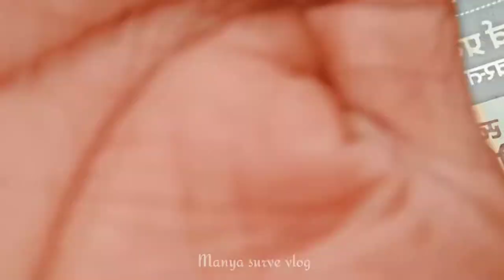#4 vlog / ganpati vlog 😇/ Manya surve vlog/Mumbai vlog/ Dharavi 17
Location Dharavi 17 90 feet road
Memes